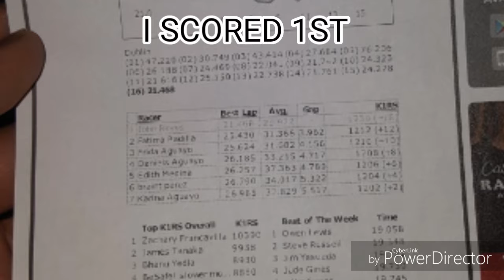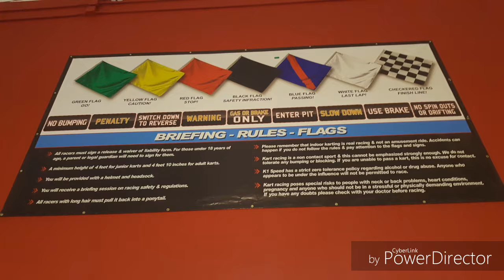FHRC Brony Goes Go-Karting (K1 Speed Visit)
For the first time ever, you're gonna see me race in REAL LIFE.  NO GO PRO was used since I don't have one when I made this video but let me tell you, I HAD FUN

My last time I drove a Go Kart was back in 2011

1.  Foul language
2.  Spam
3.  Bullying to other individuals
4.  Racism and sexism. (No sex jokes)